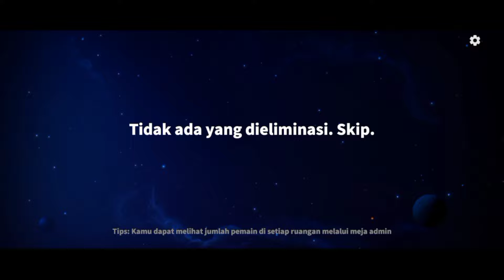OROCHIMARU !!! RATU ULAR TAMPILAN PERAN BARU VAMPIR SUPER SUS - GAMEPLAY SKIN 5 SAINT SUPER SUS